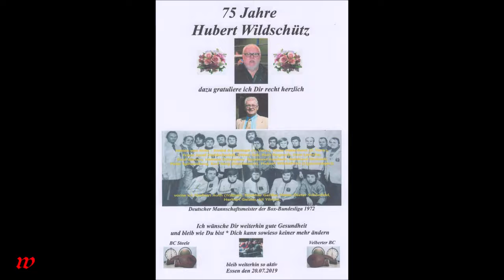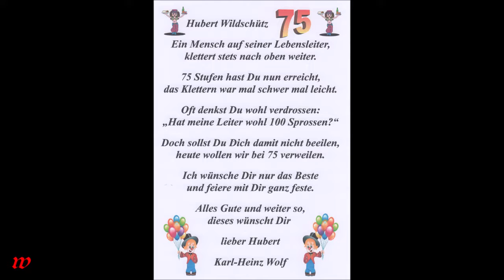Essen * Hubert Wildschütz 75 Jahre * Laudatio vom OB Thomas Kufen Teil 2 * 20.07.2019